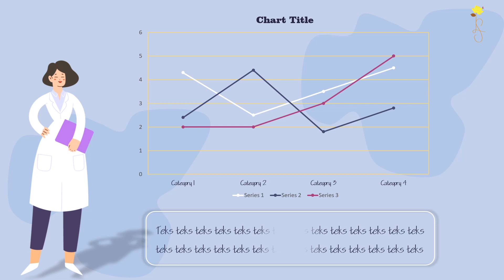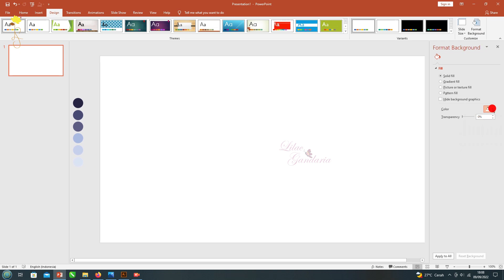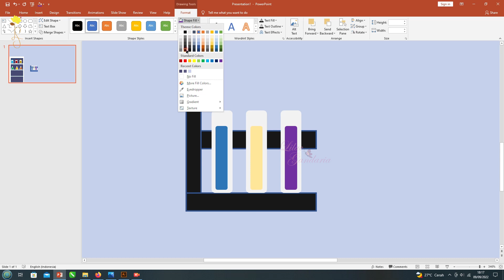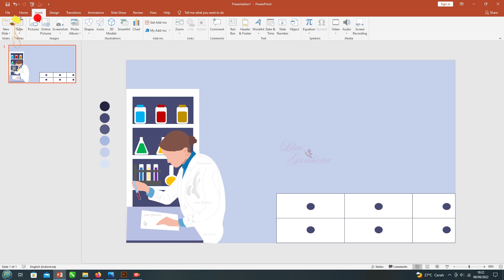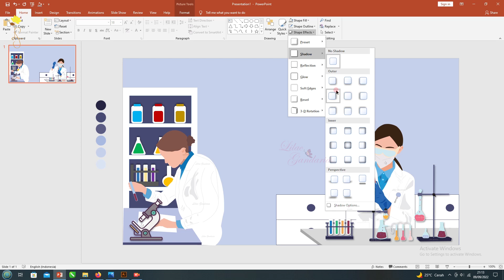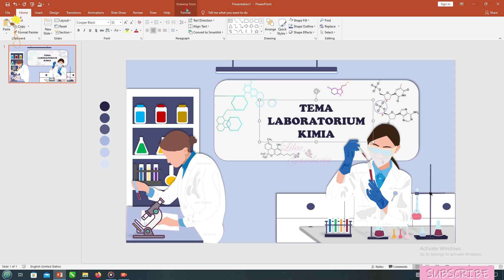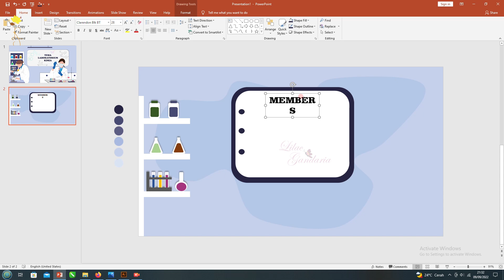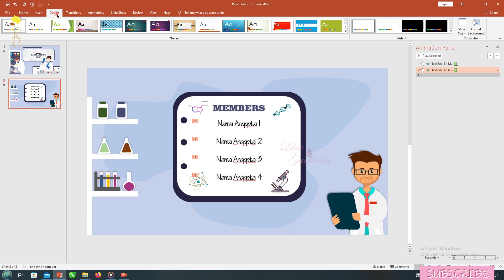Aesthetic PPT Tema Laboratorium KIMIA - Tutorial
Template Ppt Aesthetic ini dapat teman-teman gunakan untuk keperluan tugas sekolah khususnya untuk tugas IPA, MIPA, Sains khususnya pada mata pelajaran Kimia.  Ini merupakan power point menarik untuk presentasi sehingga dapat membantu teman-teman membuat presentasi yang baik dan menarik. Template ppt aesthetic gratis ini juga dapat teman-teman gunakan untuk ppt sidang skripsi dan ppt seminar proposal. Ppt template gratis ini akan membantu teman-teman dalam membuat ppt skripsi menarik, ppt skripsi aesthetic, ppt skripsi simple dan presentasi powerpoint keren. Powerpoint template  yang teman-teman download semakin menarik karena berisi file power point animasi bergerak.

POSISI PASSWORD DI :
POJOK KANAN ATAS (i Card) atau KIRI BAWAH

📍 HARAP BACA !!
▶ File ini dilindungi oleh password.
▶ Passwordnya terdiri dari 4 angka berbeda.
▶ Tonton Video ini hingga selesai TANPA di skip agar kamu bisa mendapatkan passwordnya yang akan muncul kapan saja secara acak di video ini.
▶ Password akan muncul dalam waktu beberapa detik saja sebanyak dua kali pada video . Sebagai contoh :
     ✔    12**
      ✔    **34
Atau bisa saja dengan urutan lain duluan seperti :
      ✔    **34
      ✔    12**

Jadi sebagai contoh passwordnya 1234 (hanya CONTOH)

📢PERINGATAN !!📢
🚫 Jangan membagikan password di kolom komentar.
🚫 Dilarang keras menjual PPT Template ini.
🚫  Template ini Gratis untuk penggunaan pribadi bukan untuk komersial.

Terima Kasih.

THE PASSWORD POSITION IS AT:
THE TOP RIGHT (i Card)

📍READ !!
▶ File are protected by password.
▶Watch this video until finish too get password.
▶ The password has 4 digit number.
▶ The password can appear Anytime randomly so PLEASE Watch this video WITHOUT SKIP so you can get the password easily.
▶ The password will appear just a second so you has to focus.
▶ And also the password will appear twice, for example :
      ✔   12**
      ✔   **34
So the password is 1234 (JUST EXAMPLE)

📢ATTENTION !! 📢
🚫Don't share password in the comment. Please.
🚫 Not allowed to RESELL this PPT Template
🚫  This PPT Template only FREE for Personal Use Not Comercial Use

Really thankful to everyone who watching my video and like it also give me some feedback.😉👍

ppt kimia aesthetic, ppt kimia  template, ppt kimia hidrokarbon, ppt kimia struktur atom, ppt kimia bab 10 kelas 1, struktur atom, powerpoint kimia, template powerpoint kimia, template ppt tema kimia